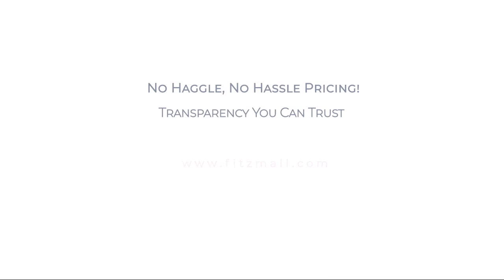2024 Hyundai ELANTRA SEL Rockville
2024 Hyundai ELANTRA SEL - Stock Number: H837227 - VIN: KMHLM4DG1RU837227.

Give us a call or visit our for more information about this or any of our other vehicles.

Fitzgerald Hyundai Clearwater New
27419 US Highway 19N